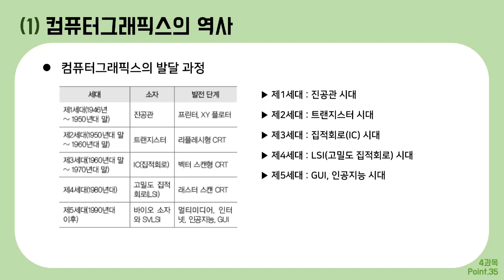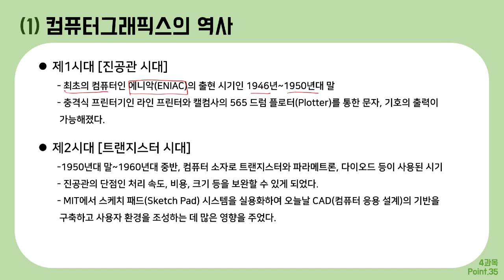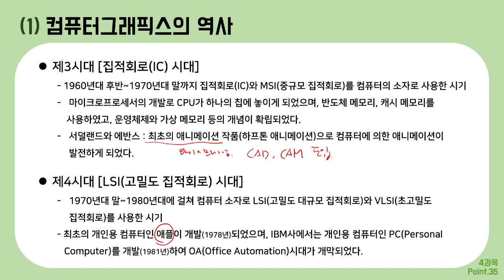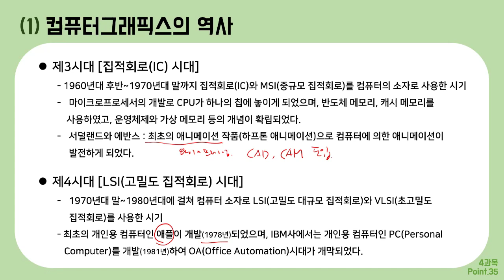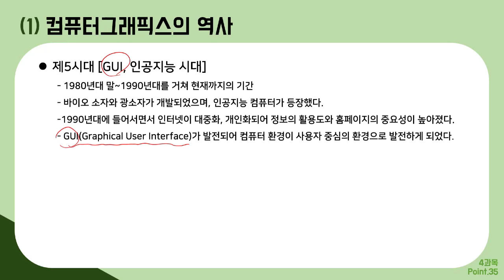[컴그 필기] 절대족보 포인트35